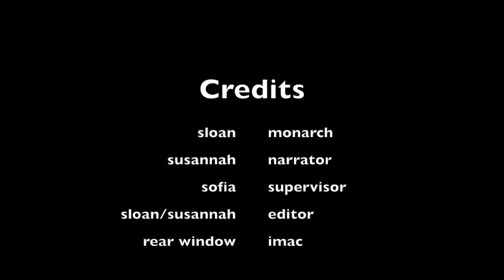monarch butterfly PSA